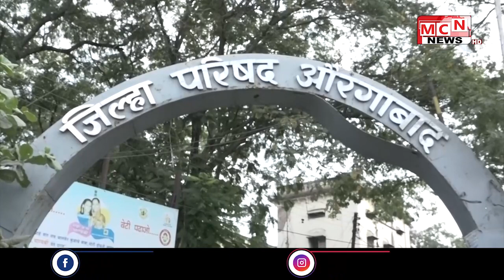कोरोणा संसर्गामुळे यावर्षी मालमत्ता कर पंचवीस टक्के वाढीचा प्रस्ताव रद्द करण्यात आला असल्याची माहिती